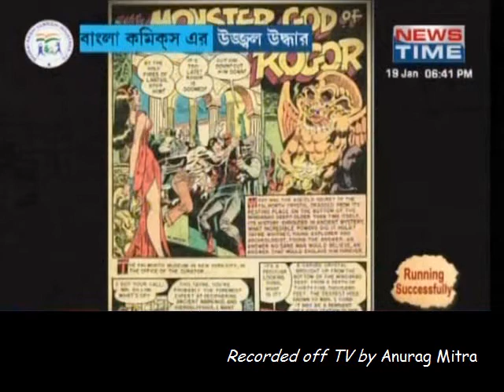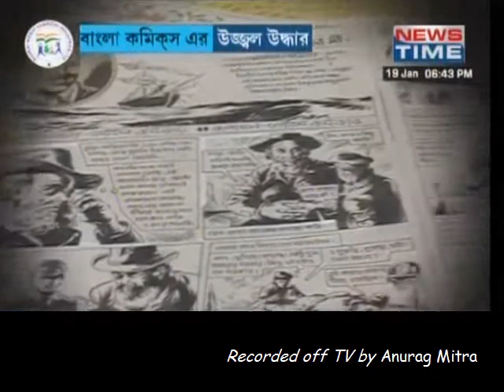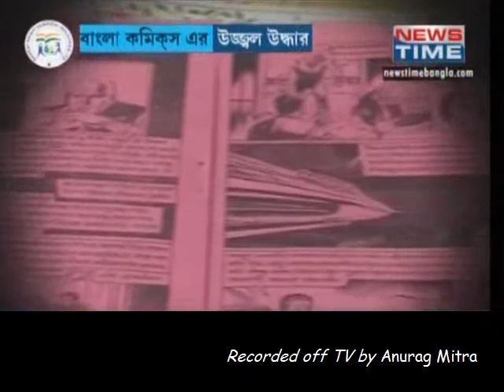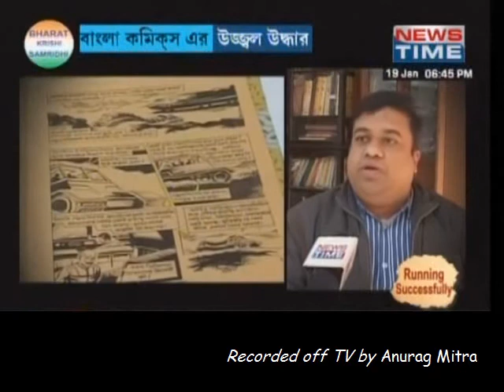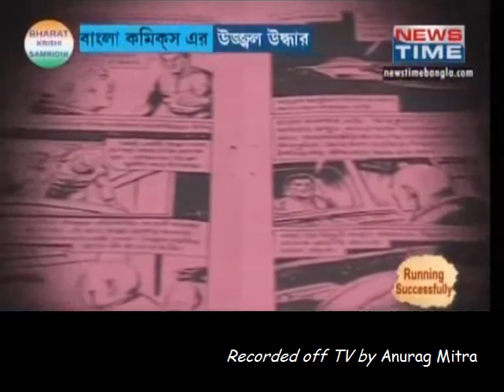Goutam Karmakar Comics Samagra (Lalmati) - A News Time Feature